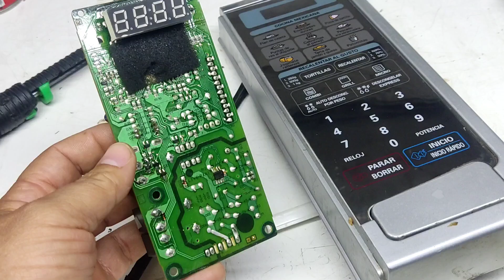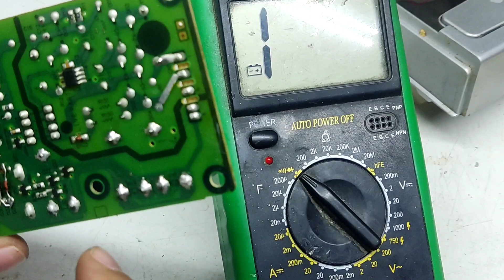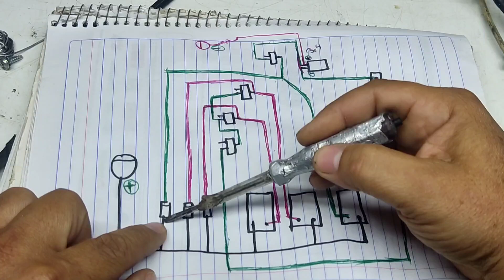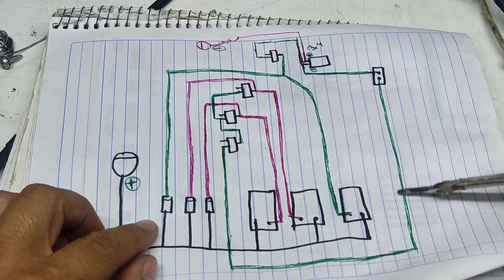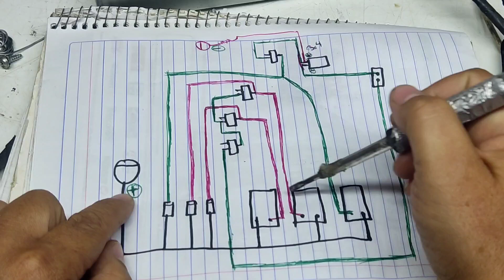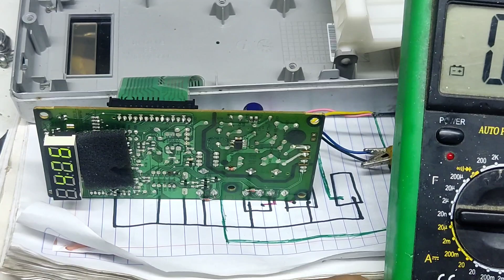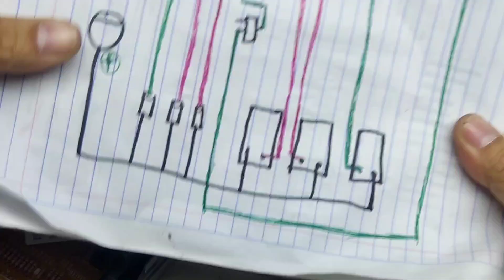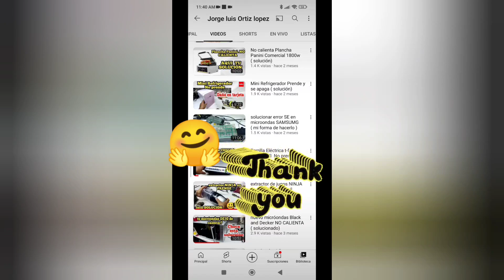falla de transistores y diodos Zener EN TARJETA DE MICRÓONDAS que no calienta